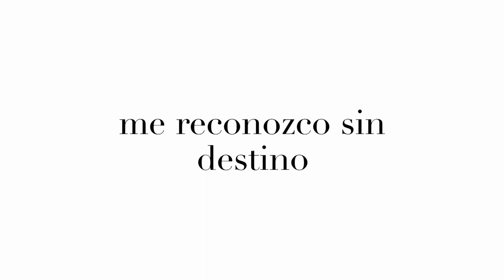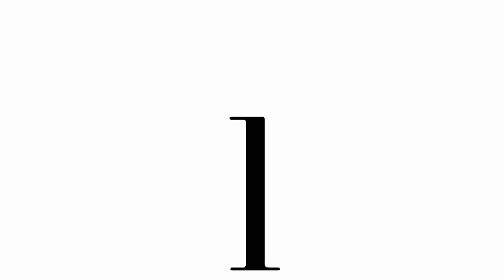Isla (II)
Poesía en cuarentena
Island (II)
Texto y voz: Víctor Jiménez
Fotos y vídeos de La Habana
tomados entre los años
2008 y 2015
Fotos y vídeos de Miami y Miami-Dade
2016 y el 2020
Imagen adicional de La Habana
cortesía de Cinema Professionals
Fotos adicionales de los poetas cubanos
Raúl Hernández Nová (Isliada)
Ángel Escobar (El ojo del cangrejo)
Juan Carlos Flores (Poetry Foundation)
por Lion Nir (Fragmento)
Sonidos adicionales cortesía de:
Librería de Audio de YouTube
y Freesound
Pintura: La isla en peso, 2016 (Detalles)
Acrílico, pintura comercial, tinta,
pintura en aerosol y carbón sobre lienzo
60,9 cm x 76,63 cm
Imágenes grabadas
con Cámara Canon a Rollo
y iPhone, utilizando las aplicaciones
24 FPS y ProMovie
Un videopoema de Víctor Jiménez
editado en Avid Media Composer
22 de mayo de 2020
en Homestead, Florida
Año de la pandemia

isla de tardes bucólicas

mareas impecables
agua sucia de puerto

el diente de perro
mordiendo los pies

acera de sombras

rostros desgastados

baches conocidos

Ceiba encantada

perro callejero

casa ruinosa, pulpo
gato, erizo, olor a café
humedad del techo

me reconozco sin destino

insignificante

despojado

voy guardando todo

la mar

los amigos

las calles

el llanto

la nostalgia

los poetas olvidados

y
tal vez entonces

me consuele saberme
la isla entera.

Island (II)

bucolic island
in the afternoon

impeccable tides
dirty waters from the bay

the dog tooth
biting feet

shadow sidewalk

worn faces

known potholes

enchanted Ceiba

stray dog

dilapidated house
octopus, cat, sea ​​urchin
coffee smell
ceiling humidity

I recognize myself
without destiny

insignificant

stripped off

I am saving everything

the sea

my friends

old streets

tears

nostalgia

the forgotten poets

AND
maybe then...

I can find comfort
to know myself
as the entire island.

Quarantined poetry
Island (II)
Text and voice: Víctor Jiménez
Havana photos and videos
taken between the years
2008 and 2015
Miami and Miami-Dade
photos and videos
2016 and 2020
Additional image of Havana
courtesy of Cinema Professionals
Additional photos of Cuban poets
Ángel Escobar (The Eye of the Crab)
by Lion Nir (Fragment)
Additional sounds:
and Freesound
Painting: La isla en peso, 2016 (Details)
Acrylic, commercial paint, ink,
spray paint and charcoal on canvas
24” x 30"
Shoot with a Canon Camera 35mm Film
and iPhone using the app’s
24 FPS and ProMovie
A videopoem by Víctor Jiménez
edited in Avid Media Composer
May 22, 2020
in Homestead, Florida
Year of the pandemic